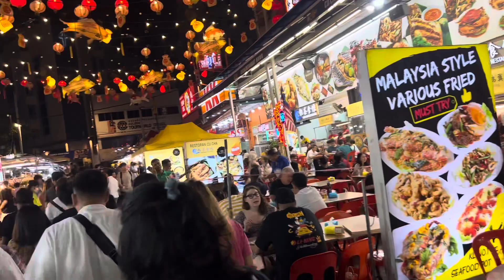Kehidupan Malam Di Kuala Lumpur Malaysia..